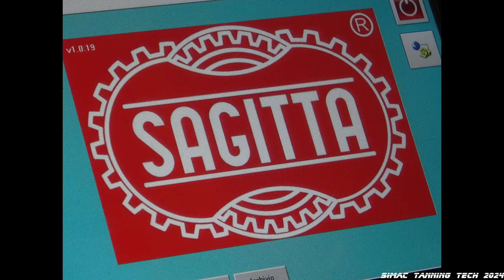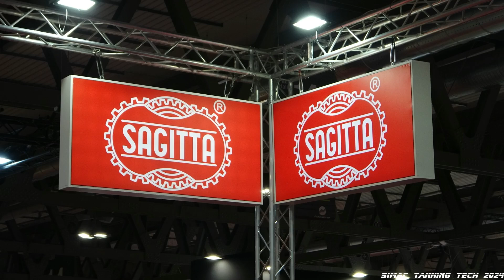SAGITTA Vigevano Italy - Simac2024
SAGITTA® è un marchio registrato di SAGITTA Vigevano, Italy ed è protetto dalle leggi internazionali. Solo SAGITTA è legalmente autorizzata all'utilizzo di questo marchio. SAGITTA costruisce solo in Italia e NON ha accordi con altre aziende per l'utilizzo del proprio marchio. Attenzione alle contraffazioni e alle imitazioni!!!

SAGITTA® is a registred trademark owned by SAGITTA Vigevano, Italy and it is protected by international laws. Only SAGITTA are legally entitled to use this trademark. SAGITTA builds only in Italy and has NOT agreements with other companies for the use of its trademark. Beware of counterfeits and imitations!!!